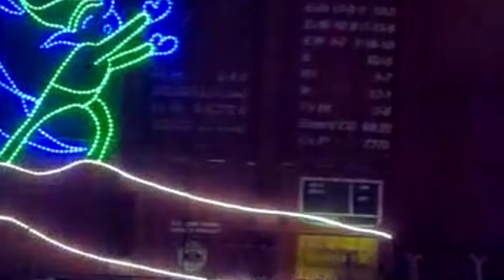Cp holiday train, at Anderson station,Calgary, Canada.